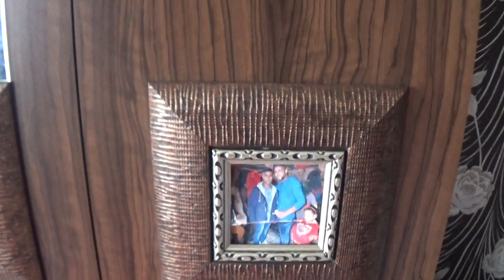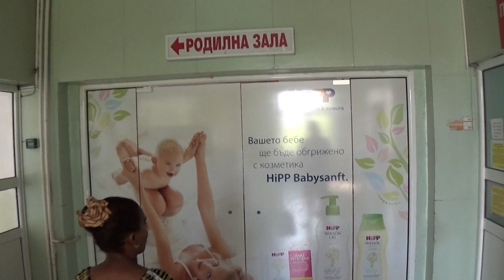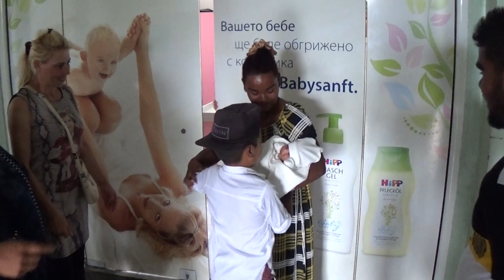kyamile bebek s banya